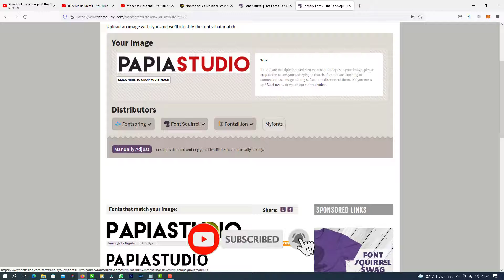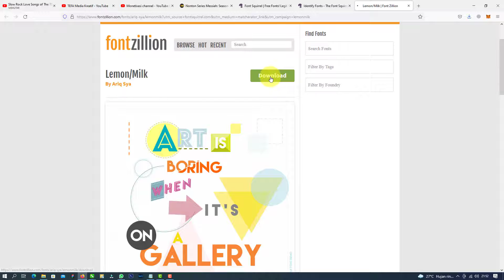Cara Mendeteksi FONT lewat Gambar.....